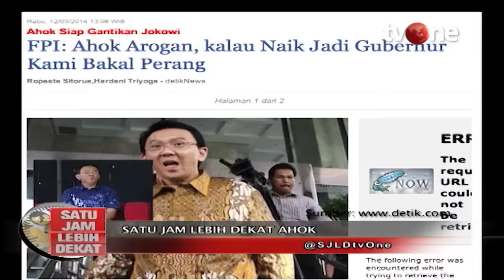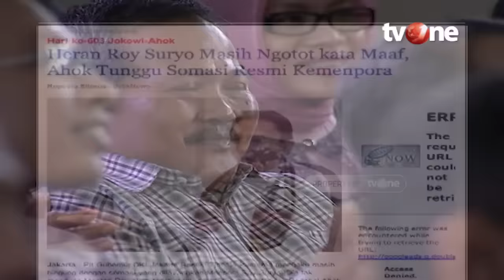[FULL] Satu Jam Lebih Dekat Bersama Ahok | tvOne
Jakarta, - [FULL] Satu Jam Lebih Dekat Bersama Ahok | tvOne

Satu Jam Lebih Dekat adalah program berdurasi 1 jam yang ditayangkan di tvOne dengan format talk show. Menghadirkan orang-orang penting yang tidak jauh dari Pemerintahan dan tokoh-tokoh masyarakat yang memiliki peranan penting bagi Bangsa. Mengungkap dari sisi seputar kehidupan, hobi dan keluarga. Lebih dalam dari sisi Human Interest, sehingga talk show yang dibangun lebih santai dan riang. Menghadirkan keluarganya, fans sampai mistery guest yang kehadirannya tidak disangka-sangka oleh setiap bintang tamu yang hadir.